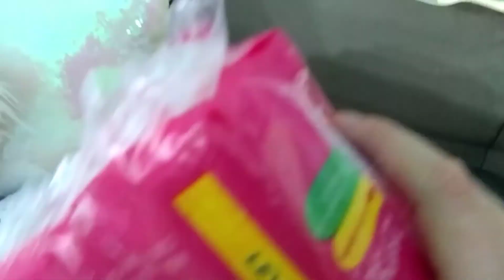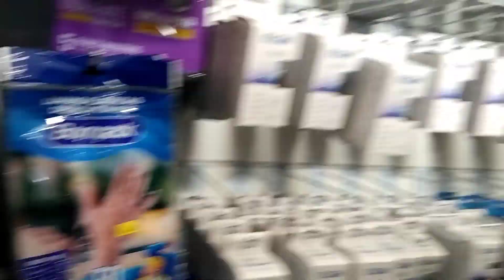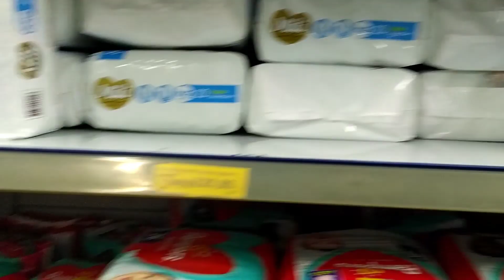VIAJAMOS NO FERIADO 🙏🏻 (ARRUMANDO AS MALAS + REENCONTRANDO AS SOBRINHAS +)